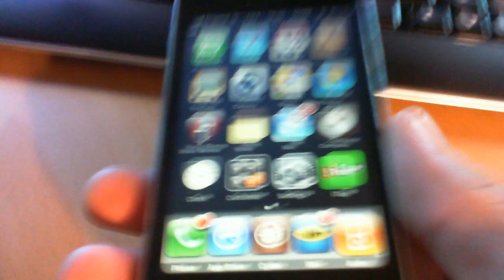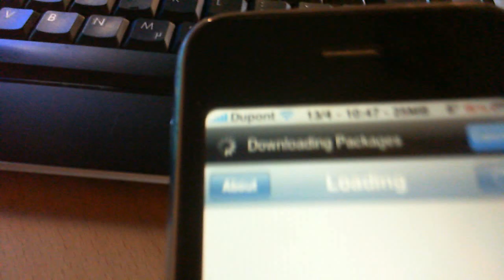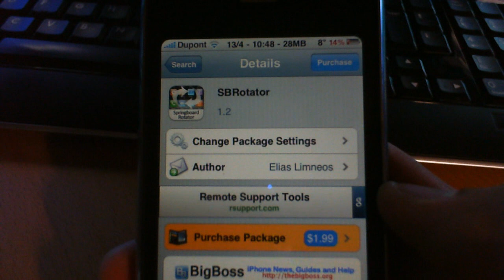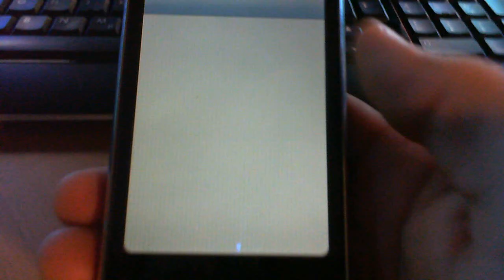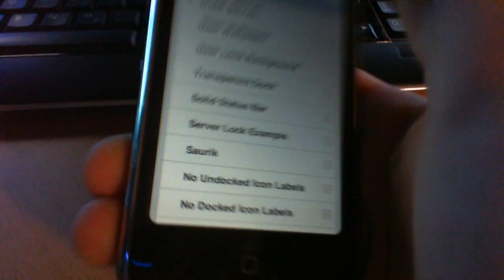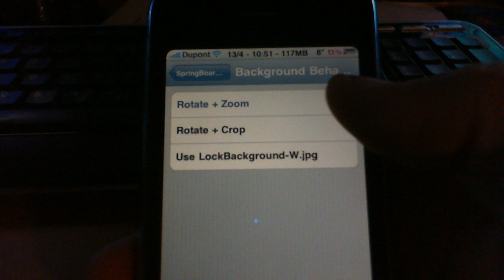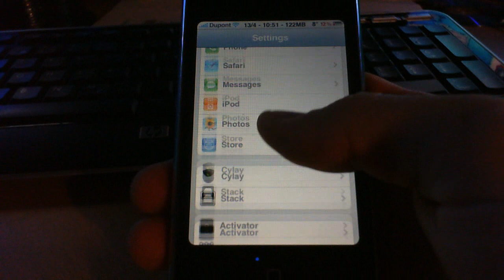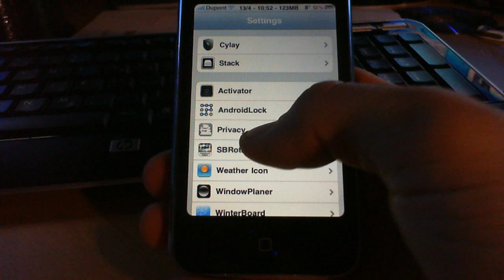L'application SBrotator sur votre iTouch, iPhone 3.0 ou plus !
Le fonctionnement de l'application SBRotator sur votre iPod Touch ou iPhone jailbreaké sous le Firmware 3.0 ou plus !

Application : SBrotator

Amicalement,
iPodTouchisapro